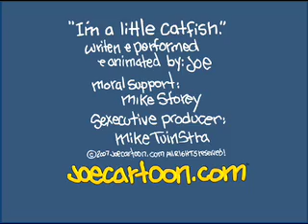Joe Cartoon: I'm A Little Catfish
Jeb Greenfield sings an ode to a catfish - Joe Cartoon style